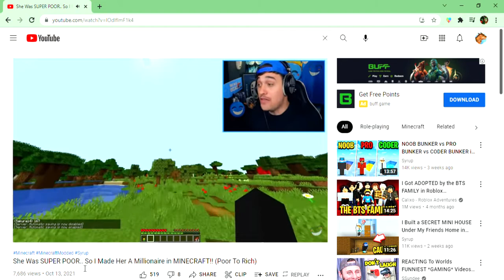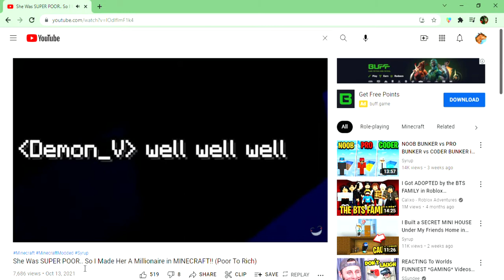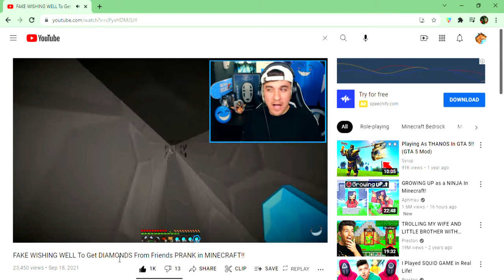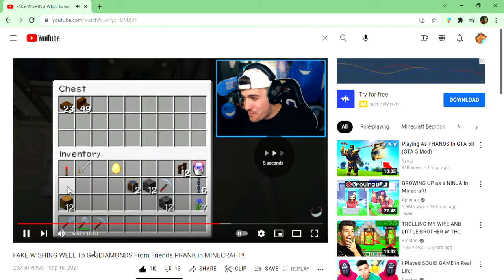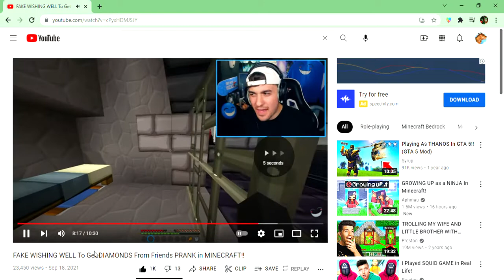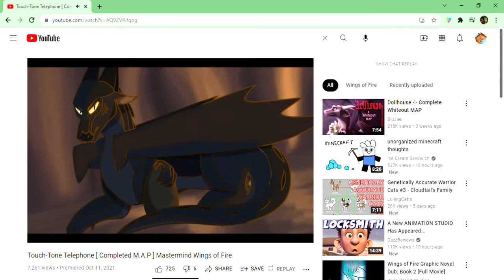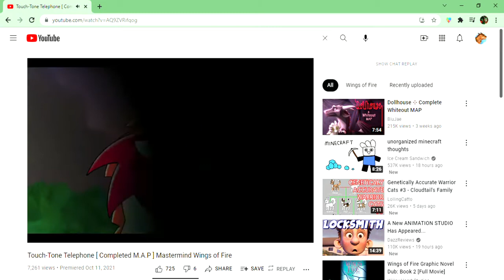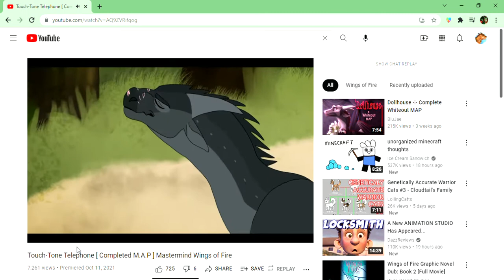both videos of calixo getting trapped in minecraft prison +silentreaction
Poor starflight in book 4 getting blinded by the valcano